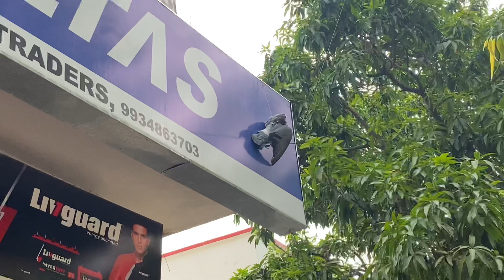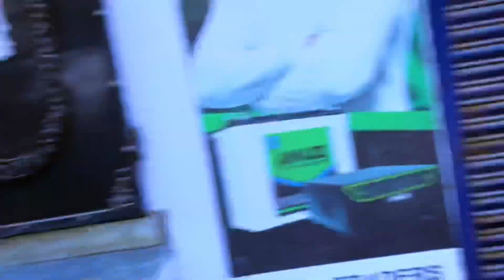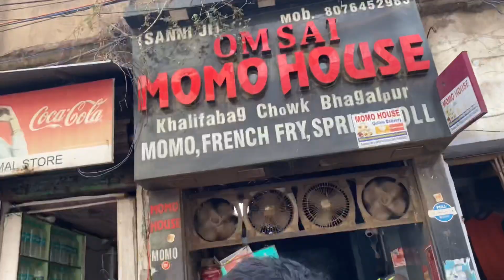NEW SWIMMING POOL MAXIN BHAGALPUR CHEAPEST AND ENJOYABLE POOL 😍